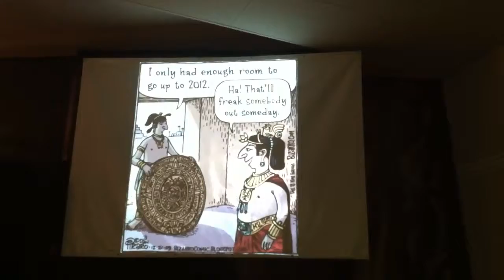Sense and Nonsense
PK's sermon gets a little "heated".